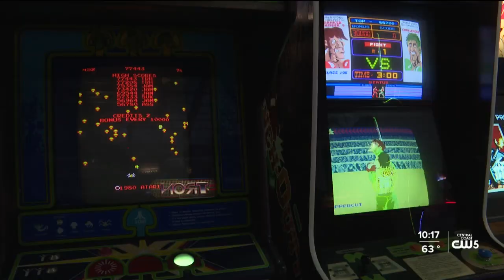New arcade opens at Santa Maria Mall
A new arcade opened at the Santa Maria Town Center Mall. The arcade is called Gameplay and has been open for just over a week.